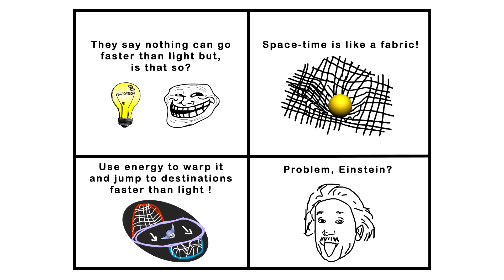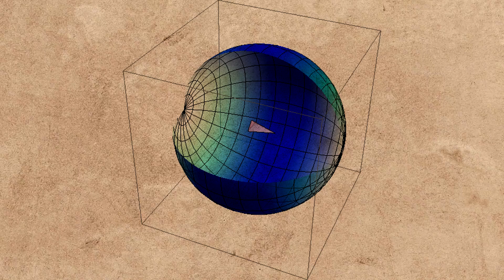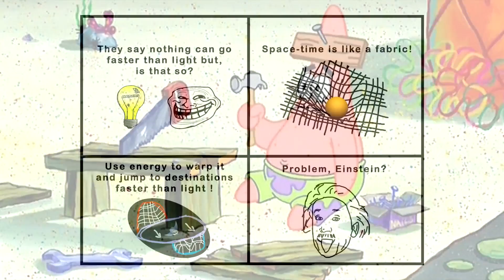why it doesn't work 61